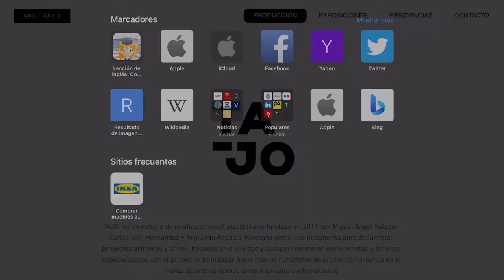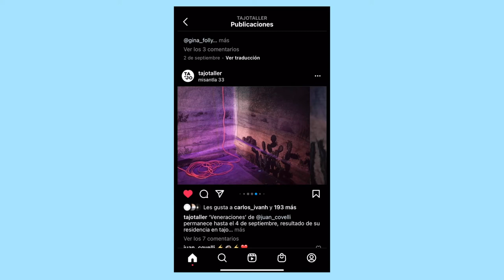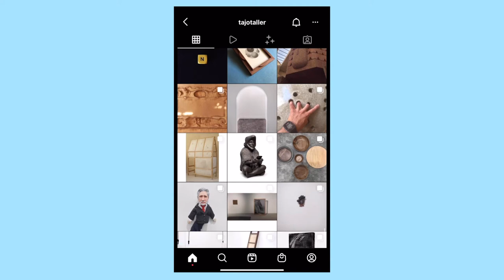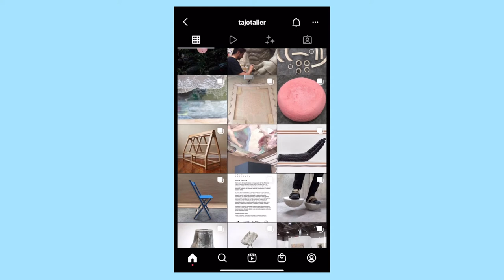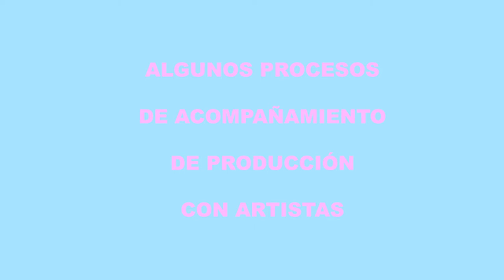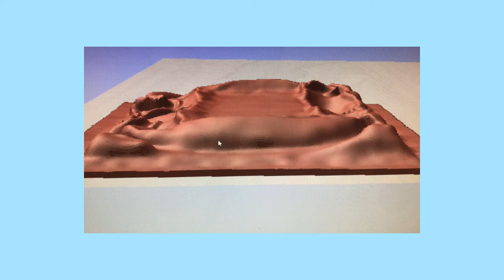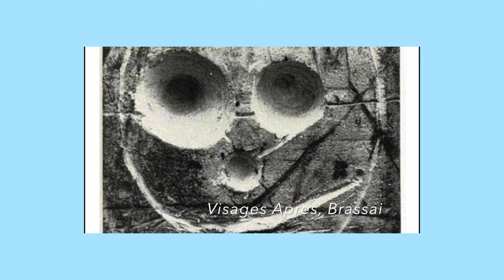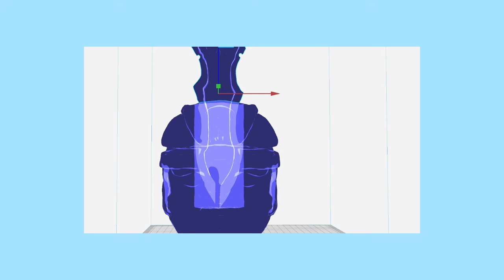Tutoriales para exposiciones digitales #3: Procesos de producción para piezas digitales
En este tutorial TAJO Taller nos comparte sus procesos de materialización y trabajo con piezas digitales que buscan una salida física. Nos llevan a recorrer sus espacios de trabajo y nos muestran algunas de las piezas en las que han trabajado, haciendo énfasis en las implicaciones de la manipulación de formatos digitales y las consideraciones que se deben tener para llevar a término una pieza de esta naturaleza. Ahondando en expandir las posibilidades de trabajar con estos materiales suaves más allá de la impresión y enfocándose en cómo expandir estas prácticas a través de la colaboración.

TAJO es un espacio de producción multidisciplinario donde se desarrollan proyectos artísticos y afines. Fundado por Miguel Ángel Salazar y Carlos Iván Hernández, TAJO basa sus prácticas en el diálogo conceptual y la experimentación plástica entre artistas y técnicos especializados, pensando y proponiendo nuevos aspectos de la producción estética y del arte contemporáneo mexicano e internacional.
Las actividades del taller se segmentan en tres ejes complementarios: la producción de proyectos particulares, las residencias y las exhibiciones.
TAJO recibe proyectos específicos provenientes de artistas, diseñadores y creativos para el desarrollo de piezas y objetos que lo requieran, TAJO también procura la colaboración constructiva con otros estudios y talleres.
El programa de residencias recibe a tres artistas y creativos anuales que pueden ocupar un área asignada dentro del taller para su proceso de investigación y hacer uso de las herramientas y maquinaria de TAJO para completar su producción.
CAMPO TAJO es el espacio para showrooms y exposiciones programadas dentro y fuera del taller, conformado a partir de la colaboración con artistas de proyectos específicos y residentes.